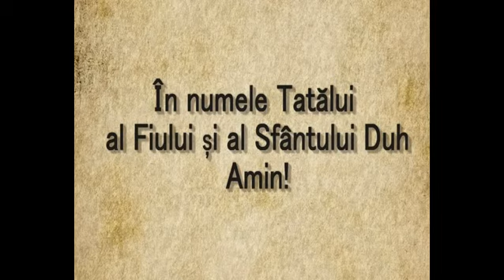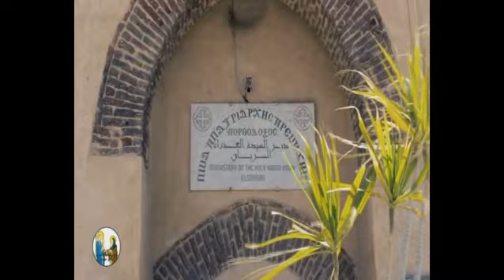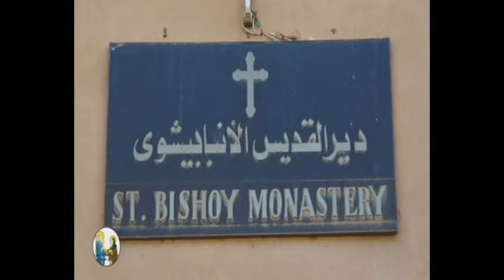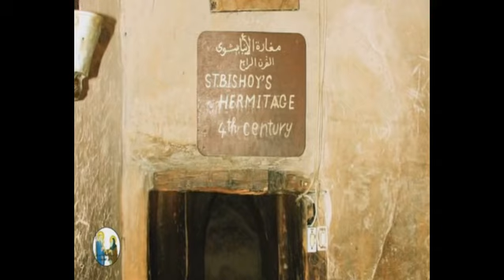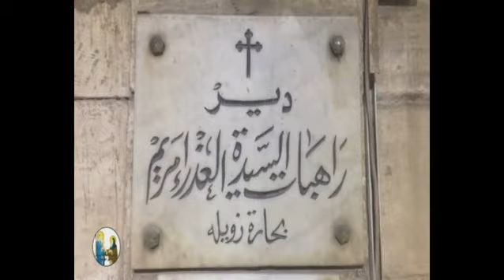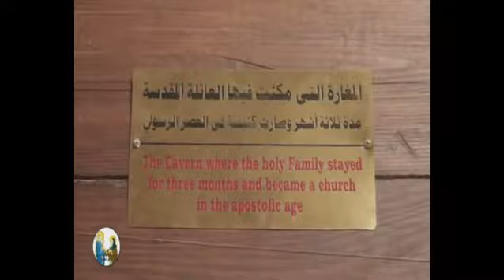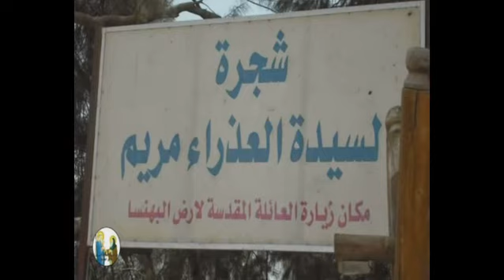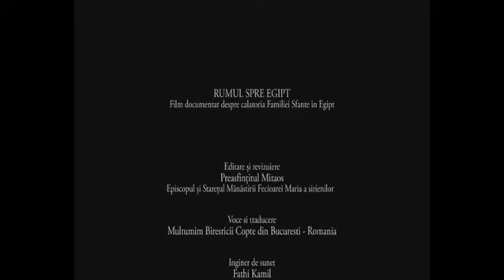Călătoria Familiei Sfinte în Egipt - "Din Egipt am chemat pe Fiul Meu"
Mănăstirea Fecioarei Maria a sirienilor
(Deșertul Shihit - Valea Al-Natrun)

Prefață și revizuire: Preasfnțitul Mitaos,
Episcopul și Starețul Mănăstirii